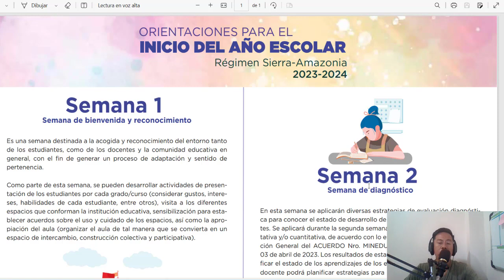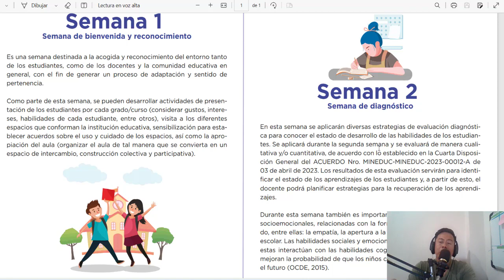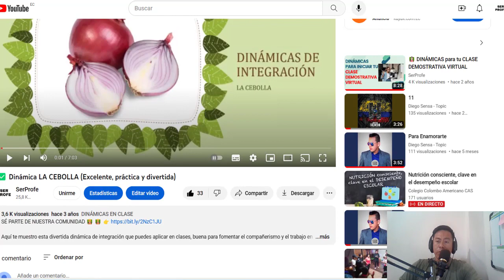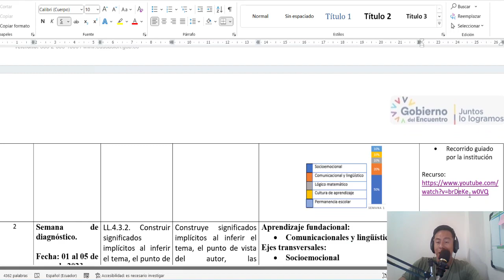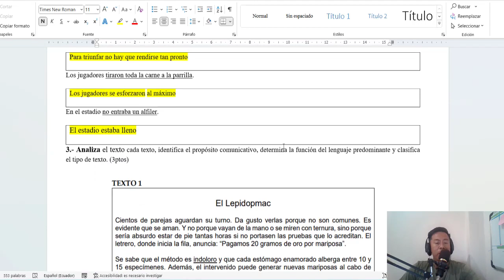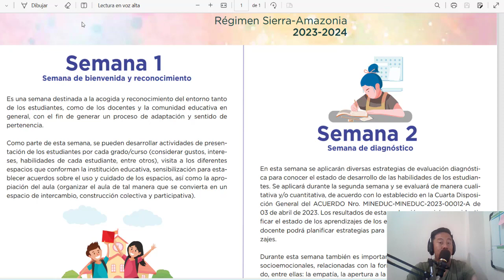Planificación + Ev. de Diagnóstico Semana 1 y 2 Régimen SIERRA-AMAZONÍA 2023-2024